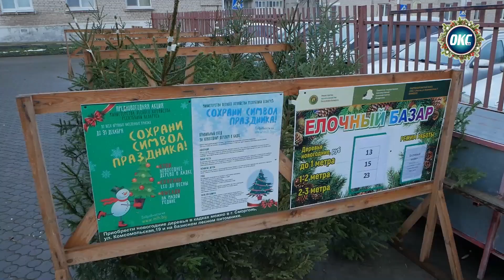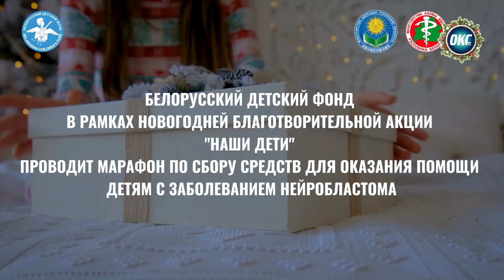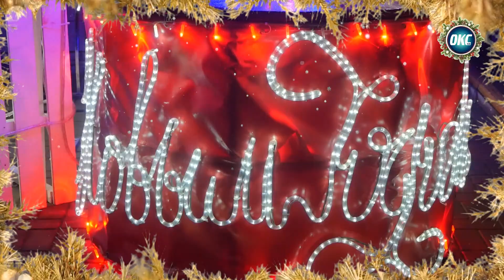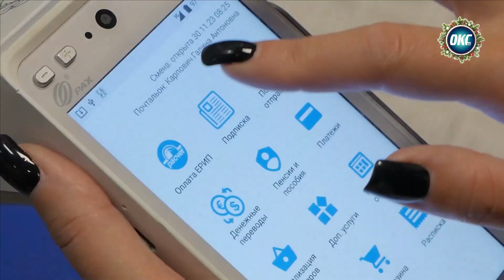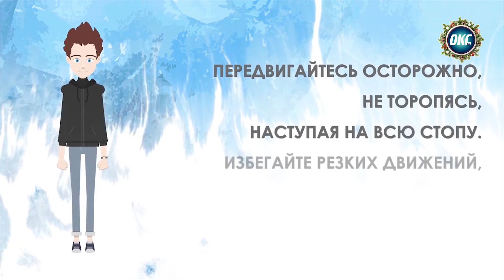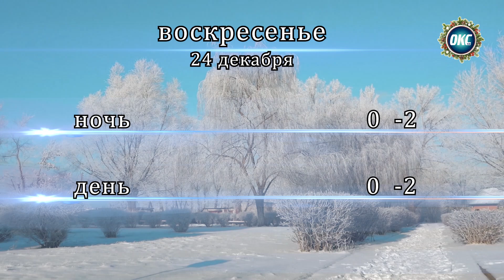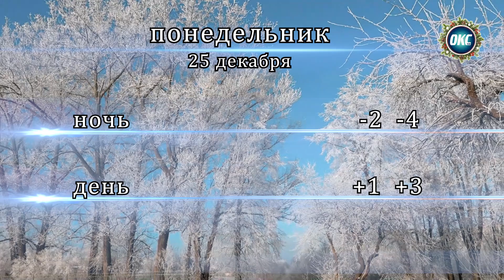События 22 декабря 2023 года